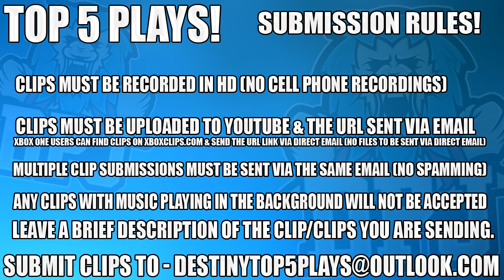Destiny: Amazing Trials Plays - Top 5 Trials Of Osiris / Episode 339 - Floating Gardens